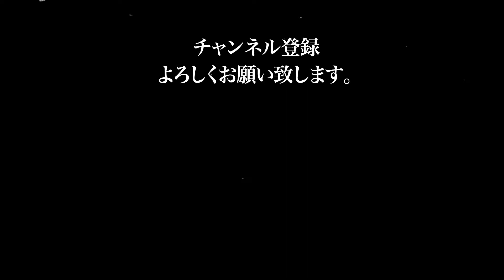2020.3.22 直心会アマチュアキック 第二十五試合 池田 典泰 VS 勝原 太智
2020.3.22に平野区民ホールで行われた直心会アマチュアキックボクシング交流大会 第二十五試合 Cクラス ミドル級 1分30秒2R 池田 典泰（T.Y.Tムエタイ）VS 勝原 太智（若獅子東住吉）です。